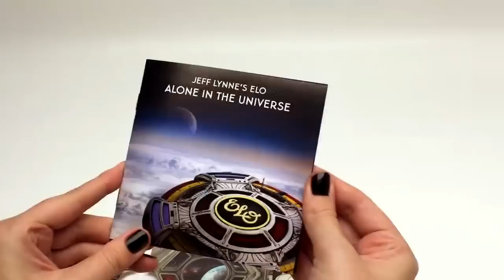12133973 856570474450311 639121914 n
ALONE In THE UNIVERSE UNBOXED